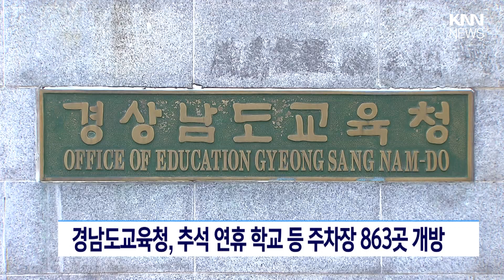경남도교육청, 추석연휴 학교 주차장등 개방/ KNN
경남도교육청은 도내 교육행정기관과 공사립 학교의 주차장 863곳을 추석 연휴에 개방합니다.

제보
카톡 : 'KNN' 친구추가

검색 : KNN